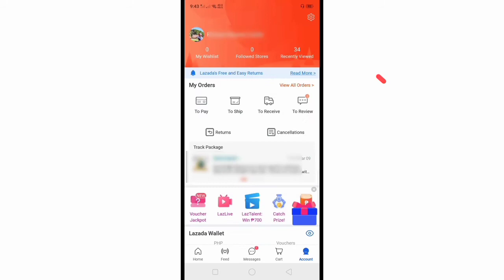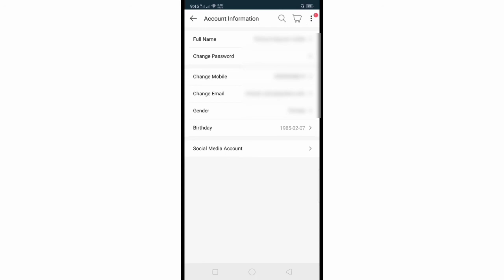How to Change Birthday on Lazada Account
Do you want to exchange a birthday in your Lazada account using a mobile phone.  In this tutorial I will teach you how to change birthday on Lazada account.

Thanks...